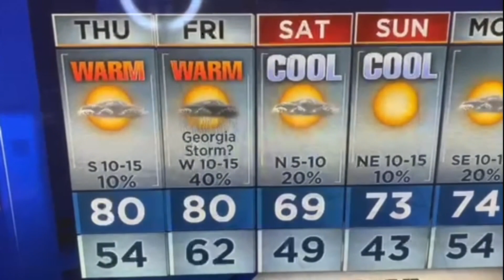Thursday morning forecast